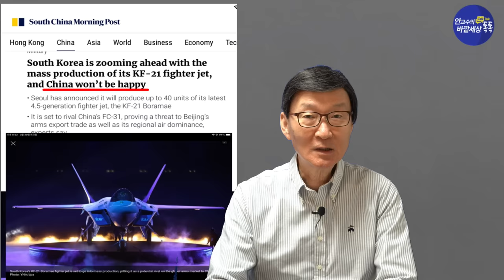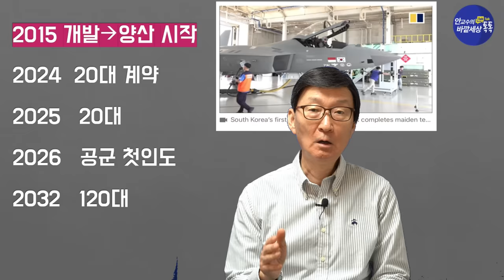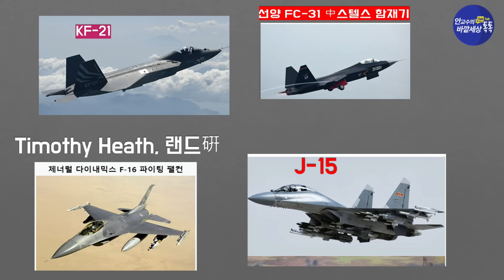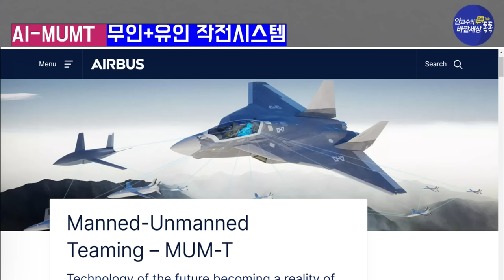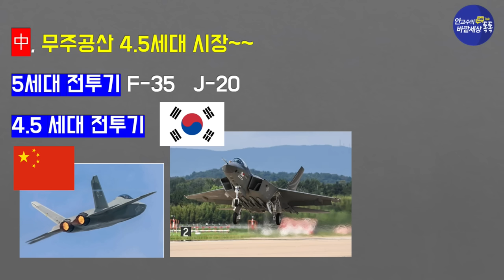KF-21양산!무너진~China차세대전투기'수출꿈(!)'~한발늦었다!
재미있는지식tv#KF-21#